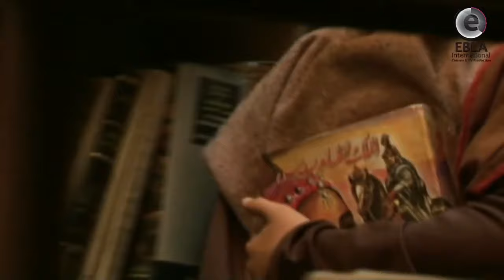اقوى حكايا الظاهر بيبرس : أهم احداث سيرة الظاهر بيبرس الجزء الرابع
من مسلسل الظاهر بيبرس